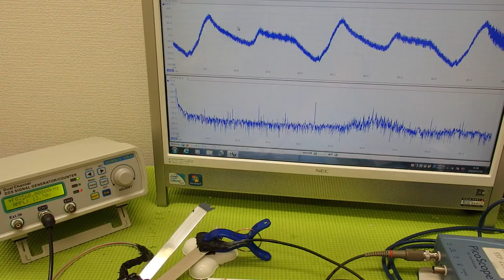超音波の音圧測定解析システム ultrasonic-labo